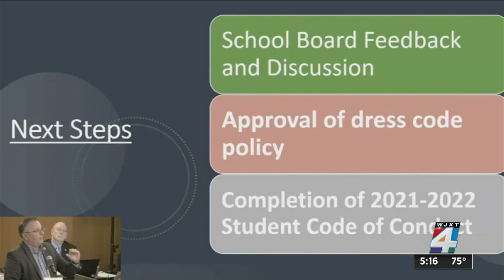St. Johns County adopts new dress code, removes 5-inch shorts inseam requirement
The St. Johns County School Board on Tuesday morning approved new dress code rules, including changes to the district’s policy about the length of students’ shorts.